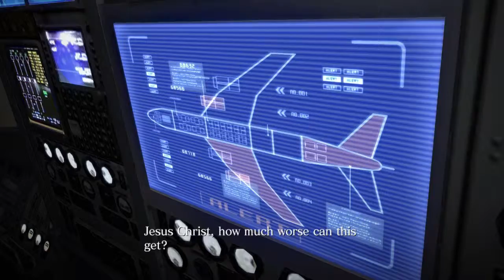Resident Evil 6 Leon PS4 Co-op Playthrough W/John & Craig #12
Join me and craig for the SHOOTY SHOOTY ACTION horror event of the year...until RE5, RESI EVIL SIX!  Channels: